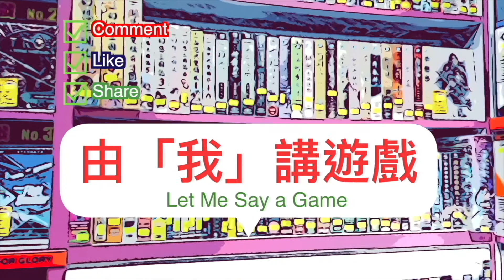由我講遊戲​​​/生活模擬遊戲新作《愜意林地》PC 中文版，已經登陸STEAM平台了，是一款能為島嶼帶來色彩的作品。